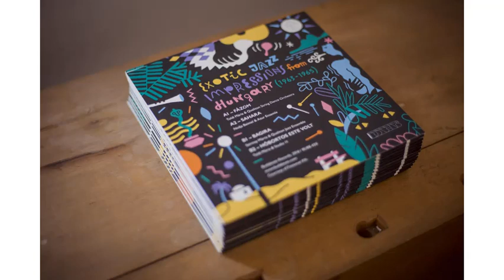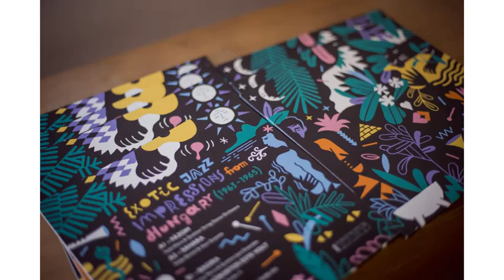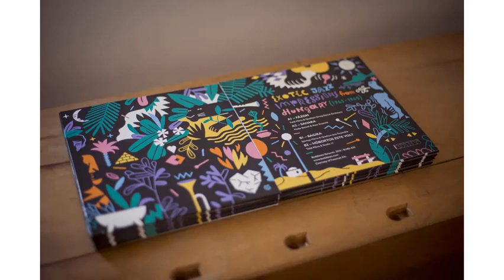Toldy Mária & Qualiton String Dance Orchestra - Fázom - Budabeats Records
Budabeats Records presents four jazz inspired cuts from the early ‘60s. This period is not renowned for quality Hungarian music, however it gave birth to a handful of gems that sound world class, even today. The single features two tracks by Mária Toldy, and one track each by Nadja Beimel and Márta Szirmay. The common denominator is jazz, but it is blended with other styles such as Afro-Cuban, exotica and bossa nova. This bold, adventurous sound transcends the luke-warm clichés of dance music of the time. That’s why we felt it worth it to dust off these tough-to-find recordings and give them a new spin.
The record is available from February 2017 in a custom designed picture sleeve, with two different sticker sets by Recordshack Distribution. The release is limited to 500 copies. You can create your own unique record by using the stickers accompanying the single to lay graphic elements on the label.

By the beginning of the 1950s the totalitarian socialist state had conquered the cultural sphere, just like any other walk of life, controlling all artistic and creative activities. Jazz was seen as decadent music of Western imperialism, which had been the typical form of entertainment for the “sinful” bourgeoisie before the war. The Musicians’ Union persecuted bands that played American or - God forbid - improvisational music by any means necessary. According to a report from that time: “Influenced by tips, [musicians] accommodate the needs of elements with bourgeois taste, or even hostile attitudes. It is not uncommon that they perform Soviet songs and good new hungarian songs in jazz-like arrangements and rhythms. The bands are undisciplined in most of the places. They are often drunk.”
(Executive Committee meeting of the Budapest Council, June 6, 1952)
The loosening up of politics in the early 60s made it possible for the Hungarian jazz scene, that had previously only existed completely illegaly, to step out of the shadows. The Youth Jazz Club of Dália Eszpresszó in Budapest’s city center is considered as the cradle of the local jazz movement. Although the club still operated under the oversight of the Communist Youth Alliance, it offered a chance for jazz enthusiasts to meet every other week. The general opinion of jazz still fluctuated between tolerated and supported, which was of course far from ideal, especially compared to the blossoming jazz scenes elsewhere in the Eastern Bloc. The Magyar Hanglemezgyártó Vállalat - the state owned Hungarian record company - had only one jazz release annually (Modern Jazz Anthology I-X, 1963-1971). In comparison Polish jazz bands could release individual albums, which resulted in a steady output of jazz records. These obstacles caused severe, irreversible damage, however jazz found its way to the wider audience in Hungary as proven by a handful of unique masterworks that are barely known outside of the country. We present four deep vocal cuts from this legacy that blend jazz with elements of styles like Afro-Cuban, Exotica or bossa nova.

Mária Toldy (1938-) prepared for a career as a singing teacher, however the decision-makers in the popular music department of the Hungarian Radio were so convinced by her first test recording that she quickly became one of the most frequently recorded voices. She cut dozens of singles and on multiple occasions took home the winning prize in the Hungarian Dance Song Contest in the second half of the 1960s. She is featured on this release with two tracks. Fázom (I’m Freezing) is a jazz dance tune built around bossa nova rhythms and a tight string and horn section. It was played by the likes of Gilles Peterson (BBC, Brownswood Records) and Gerald ‘Jazzman’ Short (Jazzman Records). Out of the four tracks on this single, Hóbortos Este Volt (Stumbling Moon) is the closest to pop music aesthetics, but its unique arrangement and a virtuoso flute solo lift this tune out of the mass of conventional dance songs.